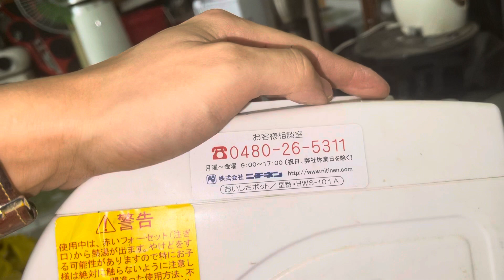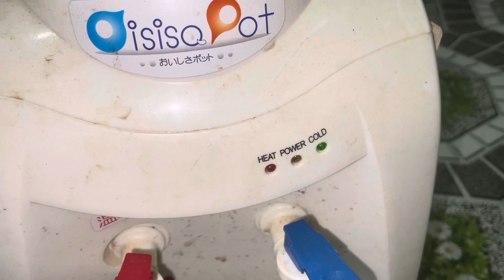Cây nóng lạnh 250k các bác chốt. Lh: 0983329755